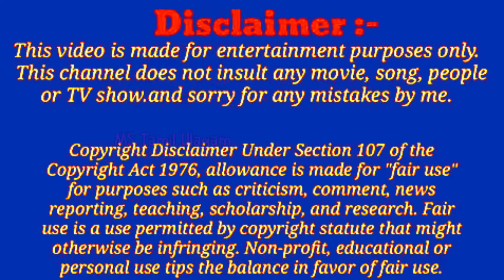The School Life | Happy New Year 2022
On behalf of MS Tamil Ulagam & Team,..
We all wishing you a Happy New Year 2022..!!💥🎉🎉🔥🔥💥💥

Hi ,
School Life is a precious and memorable memories... So in this video we depicted some school life incidents in our day-to-day life..

But pls understand that this video is full of Entertainment purpose only and not for hurting or irritating any people in this society.

In this video you can expect some more and more Entertainment. from us.
And also we have worked a lot in this...
So Like the video for our satisfaction

Are u using Instagram???
Good!!
We r also there too...

We'll try to give you entertaining content